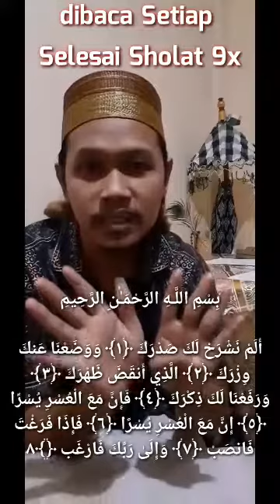ilmu Pesugihan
Mas Gondrong ngaji ngopi bab Pesugihan